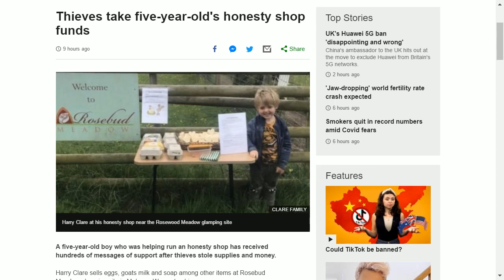Thieves take five year old honesty shop funds